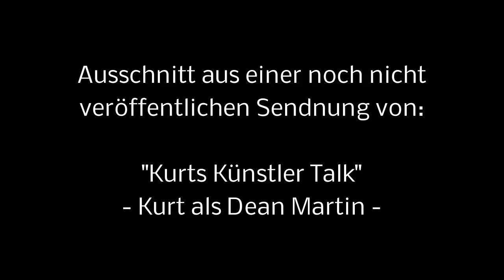Kurt Hoffmann interpretiert Dean Martin...in der ersten Folge von Kurts Künstler Talk beim BKF TV.